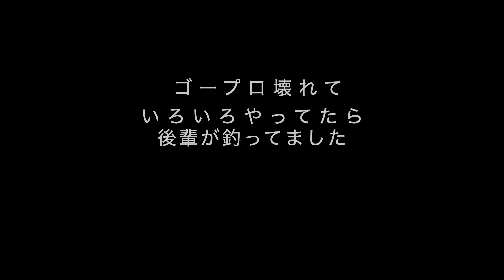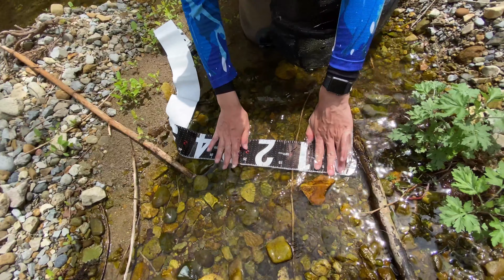渓流釣りで歩き回って尺イワナ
緑が日に日に濃くなってきました。この時に刺された腕が未だに赤いです。

タックル
シマノ  トラウトワン NS S53UL
シマノ ステラ C2000SHG

ルアー

シュマリ 　50FS
ジャークソニック 55
ボトムノックスイマーⅡ
エーアールスピナー